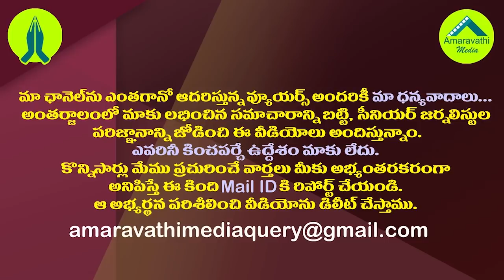వైసీపీలోకి లగడపాటి కొడుకు..సీక్రెట్ గా మంతనాలు.!| Ex MP Lagadapati Son Aashrith Likely To Join YSRCP